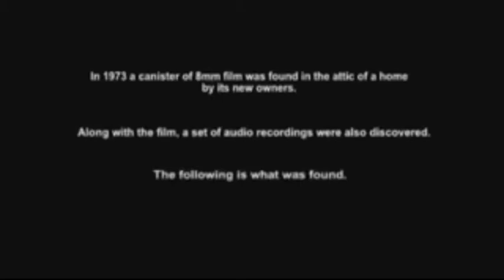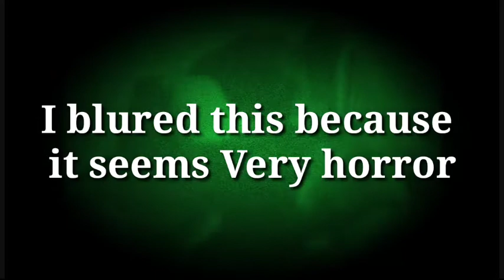Dark Web | top 10 dark web horror videos | dark web videos you are never supposed to see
dark web videos you are never supposed to see
In this top 10 list, we look at videos from the dark web that are too scary to watch. Enjoy my analysis of these videos.